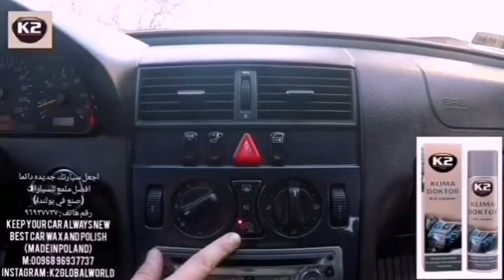ac car cleaner evaporater oman sohar muscat salalah